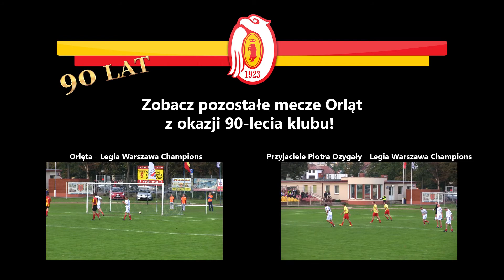Mecz Orlęta Łuków Oldboys - Pogoń Siedlce Oldboys (prod. Magnes.TV)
Zapraszamy do obejrzenia skrótów meczu oldboyów Orląt Łuków z rówieśnikami z Pogoni Siedlce, rozegranego 22 września 2013 r. w ramach 90. rocznicy powstania Łukowskiego Klubu Sportowego "Orlęta" Łuków.

Już wkrótce pozostałe mecze!

Produkcja Magnes.TV